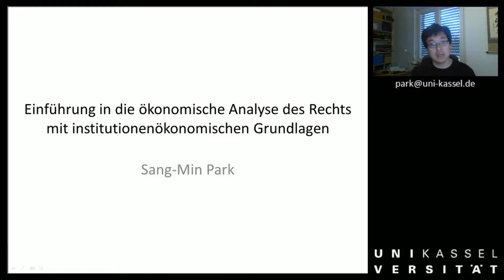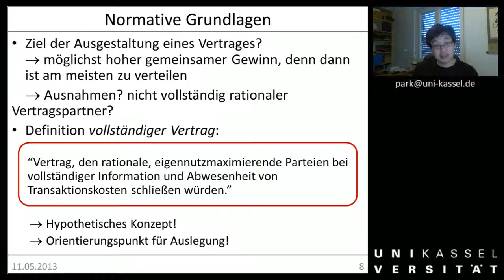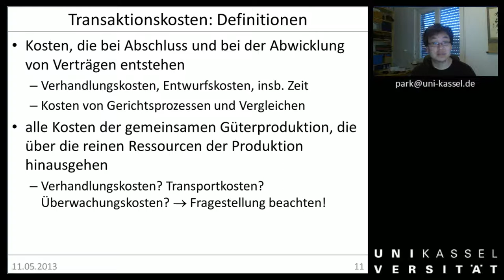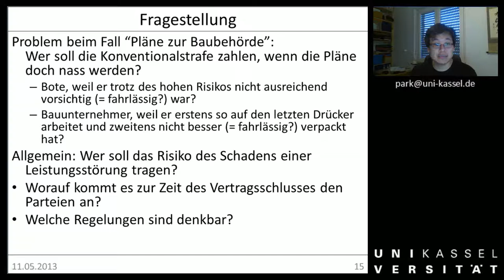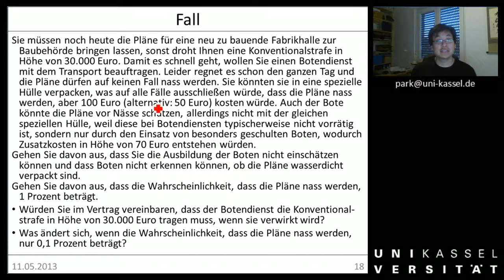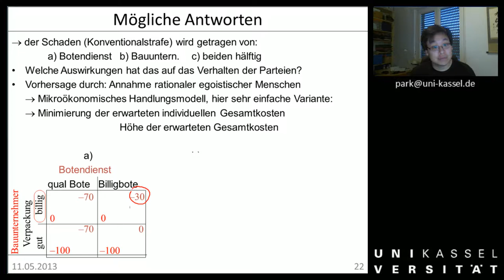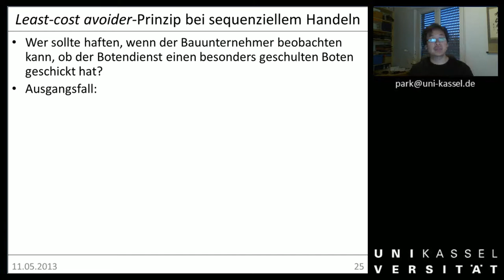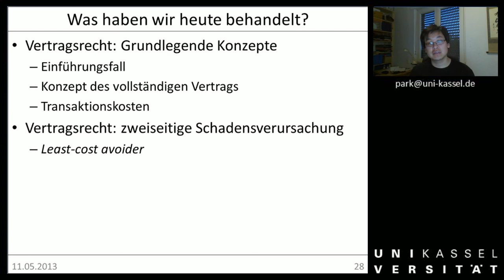ÖAR 1 Sitzung 08 Vertragsrecht Einführung)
00:15 Organisatorisches
01:39 Vertragsrecht (Literatur)
02:44 Einführungsfall (nicht behandelt, selber überlegen!)
03:35 Normative Grundlagen
05:00 Definition vollständiger Vertrag
07:40 Elemente des vollständigen Vertrages
10:14 Transaktionskosten
14:54 Vollständiger Vertrag und Vertragsauslegung
17:55 Zweiseitige Schadensverursachung: Fall
20:50 Mögliche Antworten (simultanes Spiel)
30:18 Fall (Alternative 1: Verpackungskosten 50 €)
30:43 Mögliche Antworten (simultanes Spiel)
34:22 Fall (Alternative 2: Schadenswahrscheinlichkeit 0,1%)
34:41 Mögliche Antworten (simultanes Spiel)
38:36 Verallgemeinerung: Least-cost-avoider Prinzip
39:26 Least-cost-avoider Prinzip im sequenziellen Spiel
39:50 Bauunternehmer haftet
45:36 Botendienst haftet
48:09 Verallgemeinerung: Least-cost-avoider Prinzip auch im sequenziellen Spiel gültig
49:08 Was haben wir heute behandelt?